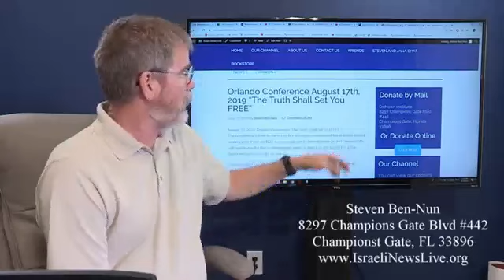A Update Many Eye Witnesses Refute MSM Narrative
This is  News Now and also We Are 15 other Christian News Channel's   We Report  the The Real News and Truth and Facts  and The Bible  and we will preach the word of GOD and we will  Report the REAL NEWS AND TRUTH Regardless of if you  may like it or not.